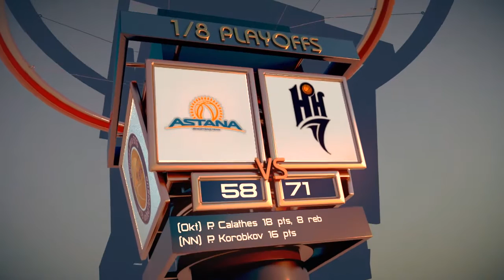1/8 playoffs. Astana - Nizhny Novgorod Game 1 Highlights